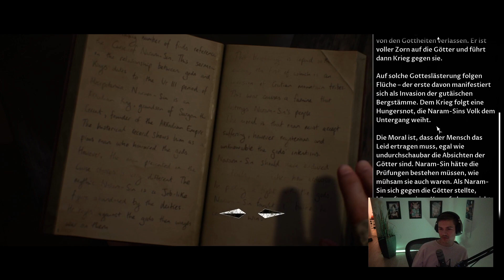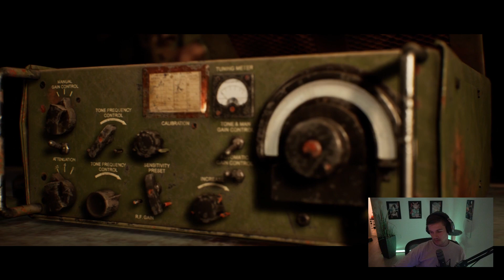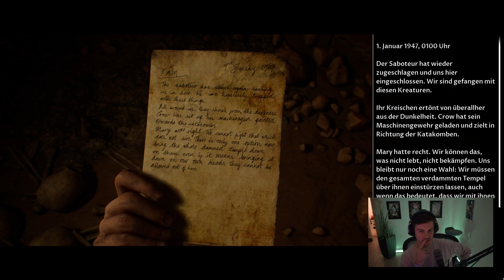WAS FÜR JUMPSCARES? | House of Ashes 4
*=Werbung